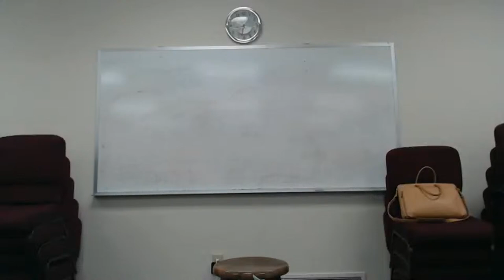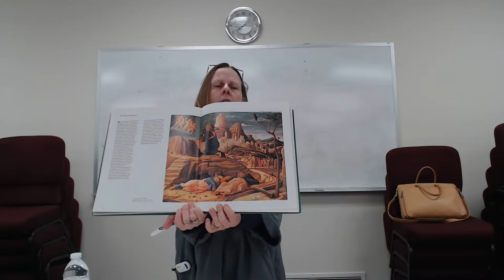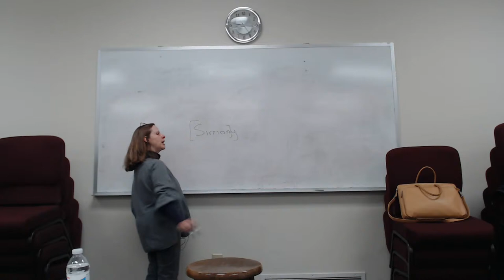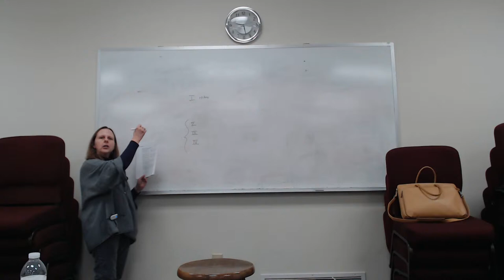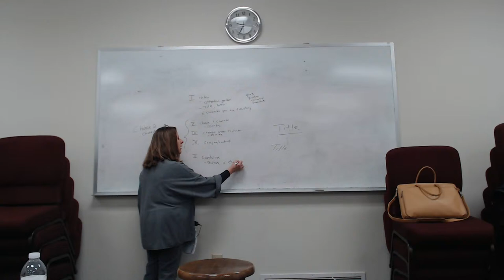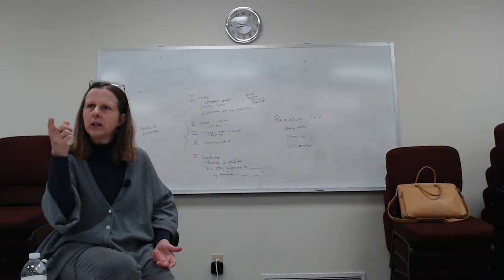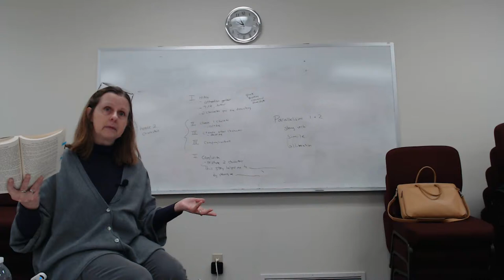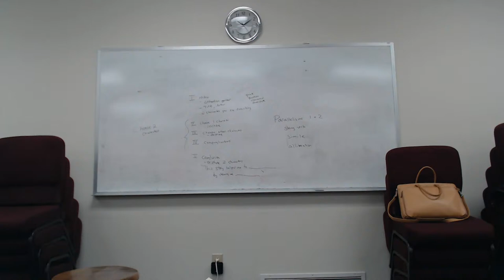Junior High 03-20-24